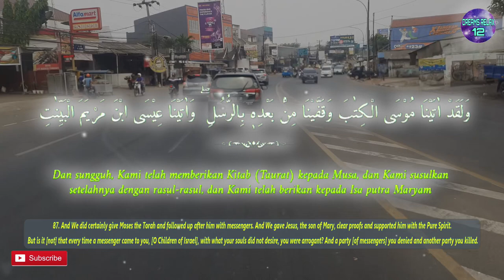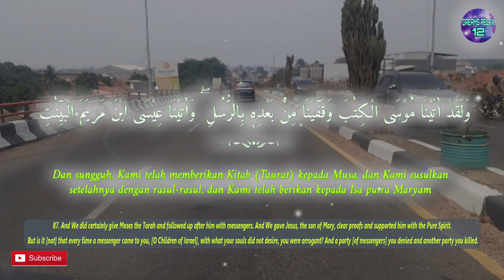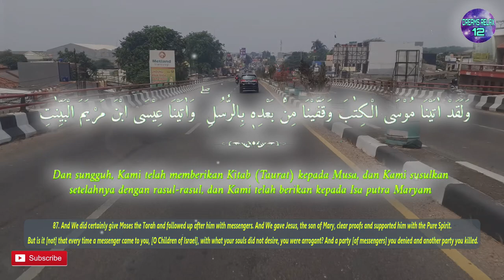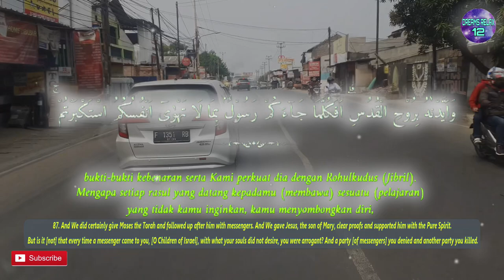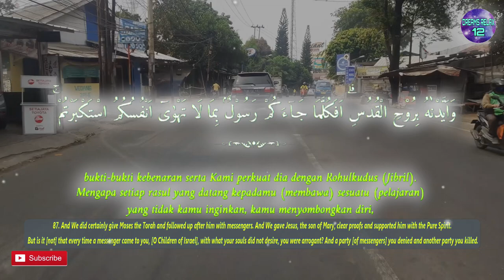One Day One Ayat Surah AL BAQARAH Chapter 87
وَلَقَدْ اٰتَيْنَا مُوْسَى الْكِتٰبَ وَقَفَّيْنَا مِنْۢ بَعْدِهٖ بِالرُّسُلِ ۖ وَاٰتَيْنَا عِيْسَى ابْنَ مَرْيَمَ الْبَيِّنٰتِ وَاَيَّدْنٰهُ بِرُوْحِ الْقُدُسِۗ  اَفَكُلَّمَا جَاۤءَكُمْ رَسُوْلٌۢ بِمَا لَا تَهْوٰىٓ اَنْفُسُكُمُ اسْتَكْبَرْتُمْ ۚ فَفَرِيْقًا كَذَّبْتُمْ وَفَرِيْقًا تَقْتُلُوْنَ

English Sahih International :
87. And We did certainly give Moses the Torah and followed up after him with messengers. And We gave Jesus, the son of Mary, clear proofs and supported him with the Pure Spirit. But is it [not] that every time a messenger came to you, [O Children of Israel], with what your souls did not desire, you were arrogant? And a party [of messengers] you denied and another party you killed.

Terjemah Kemenag 2002 :
87. Dan sungguh, Kami telah memberikan Kitab (Taurat) kepada Musa, dan Kami susulkan setelahnya dengan rasul-rasul, dan Kami telah berikan kepada Isa putra Maryam bukti-bukti kebenaran serta Kami perkuat dia dengan Rohulkudus (Jibril). Mengapa setiap rasul yang datang kepadamu (membawa) sesuatu (pelajaran) yang tidak kamu inginkan, kamu menyombongkan diri, lalu sebagian kamu dustakan dan sebagian kamu bunuh?

Tafsir Ringkas Kemenag :
Berikut ini masih merupakan uraian tentang pelanggaran-pelanggaran Bani Israil. Dan sungguh, Kami telah memberikan Kitab Taurat kepada Musa agar dengan membacanya, kamu selalu ingat kandungan perjanjian itu, namun kamu tetap saja melupakannya. Tidak saja menganugerahkan Taurat, Kami juga telah susulkan berturut-turut setelahnya, yakni sepeninggal Nabi Musa, dengan rasul-rasul yang silih berganti datang memperingatkan kamu dan memperbarui tuntunan agar selalu sesuai dengan perkembangan masyarakat seperti Nabi Daud, Sulaiman, hingga Yahya. Dan Kami berikan kepada Isa putra Maryam penjelasan-penjelasan, yakni bukti-bukti kebenaran yang sangat jelas seperti kemampuannya--atas izin Allah--mengembalikan penglihatan orang buta, menyembuhkan berbagai penyakit, menghidupkan orang mati, dan mengungkap berita-berita gaib, serta kami perkuat dia dengan Rohulkudus, yaitu malaikat Jibril, yang datang dengan wahyu-wahyu Ilahi berupa kitab Injil. Karena sikap mereka terhadap para nabi dan rasul sangat tidak wajar, maka mereka dikecam dalam bentuk pertanyaan: mengapa setiap rasul yang datang kepadamu yang diutus Allah membawa sesuatu pelajaran yang tidak kamu inginkan, kamu menyombongkan diri dengan sangat angkuh, lalu sebagian kamu dustakan, seperti Nabi Isa dan Nabi Muhammad, dan sebagian kamu bunuh, seperti Nabi Zakaria dan Nabi Yahya, dan sebagian yang lain hendak kalian bunuh, seperti Nabi Muhammad? Terbayang betapa licik orang-orang Yahudi Bani Israil yang diceritakan sifat-sifatnya dalam ayat-ayat di atas. Banyak dalih yang mereka kemukakan, banyak juga kalimat bodoh yang mereka ucapkan. Dari situ dapat ditarik pelajaran bahwa kecerdasan akal seseorang tidak selalu menuntunnya kepada perilaku yang baik, terutama bila kecerdasan itu tidak disertai kemantapan iman.